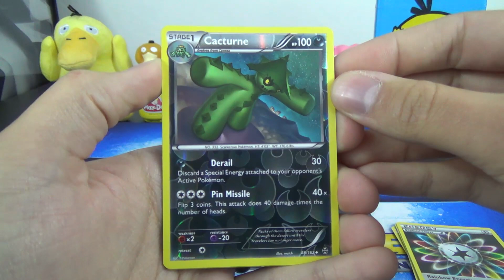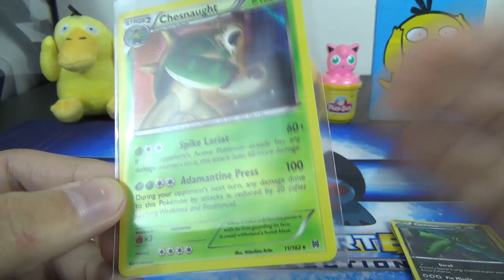Pokemon Pack Daily XY BREAKthrough Booster Opening Day 490 - Featuring ThePokeCapital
In today's Pokemon Pack Daily, I, Jeff, am opening a booster pack of XY: BREAKthrough! Don't know what Pokemon Pack Daily is? Then watch Day 1 which has a longer intro with full explanation

Want to be a guest contributor for this series and produce high quality videos (1080p, no black bars, good lighting, etc)?